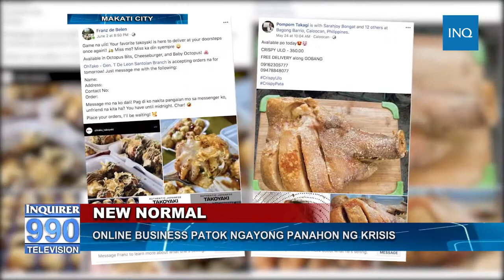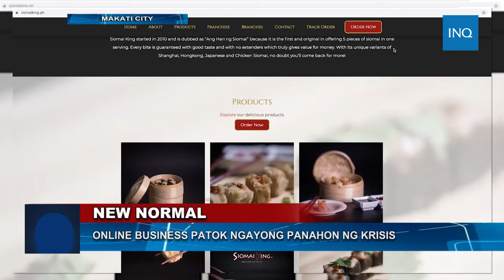WATCH: Online business patok ngayong panahon ng krisis